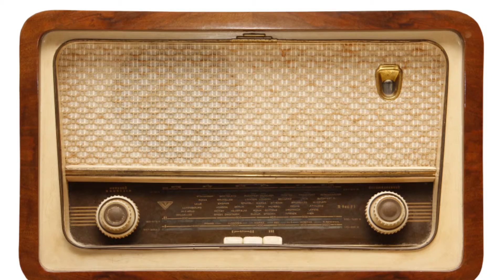Letra y Música: "Eramos unos niños" de Patti Smith